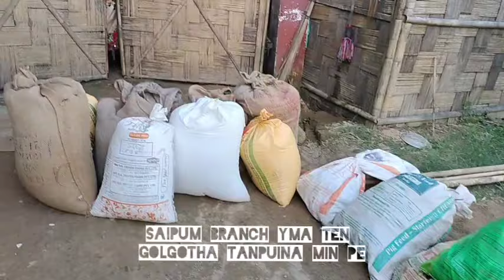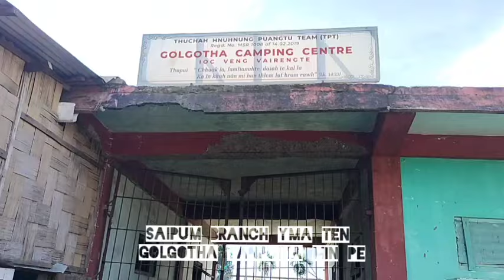Saipum khawtlangin Golgotha tanpuina hlan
Saipum Branch YMA chuan an khawchhungah Golgotha tan thilpek tur khawn khawmin Golgotha min rawn hlan. ava ropui tak em...